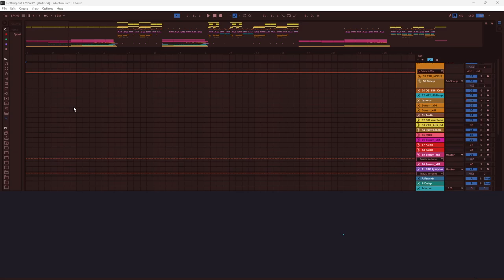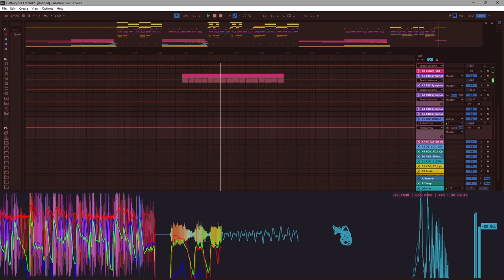If Imanu Or Buunshin See This Ill Finish And Release It ( Released - FREE DOWNLOAD)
WIP Track By Jeiku